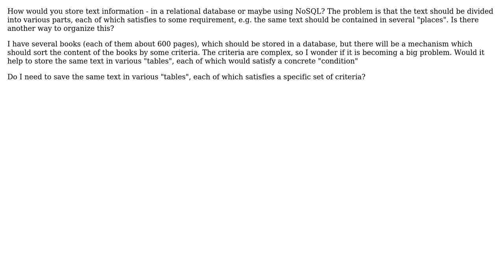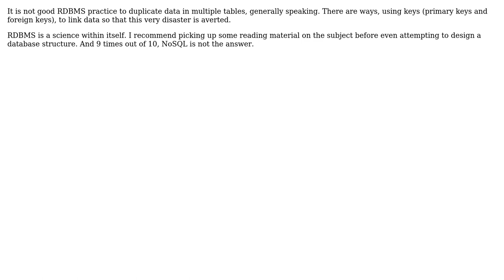Software Engineering: Optimizing sorting large amounts of text stored in a database (2 Solutions!!)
Software Engineering: Optimizing sorting large amounts of text stored in a database

With thanks & praise to God, and with thanks to the many people who have made this project possible! | Content (except music & images) licensed under CC BY-SA | Music | Images & others | With thanks to user SF. user Dehumanizer user Adam Lear and the Stack Exchange Network Trademarks are property of their respective owners. You are responsible for your own actions.